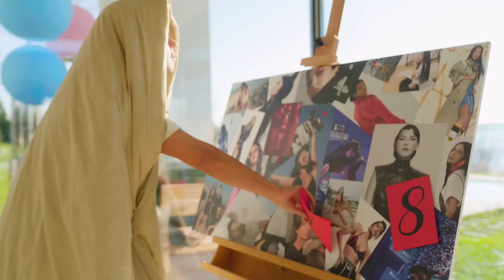INNA - DQH S02 Ep 07 |Recap